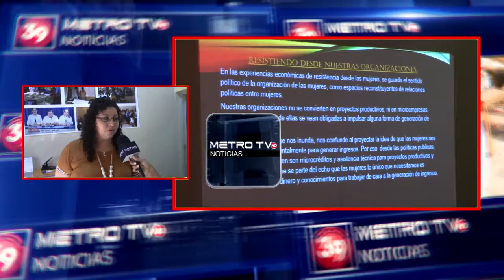CELEBRACIÓN O CONMEMORACIÓN